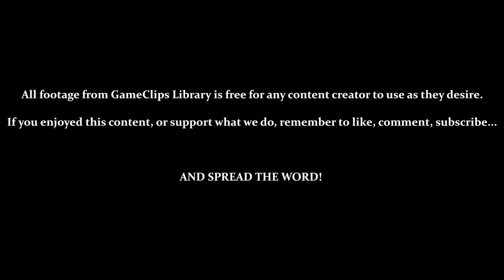Flame Fu! - Sly Cooper (PS2) — GameClips Library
Table of Timestamps:

0:15 – Playing With the Pause-Camera
0:42 – OBJECTIVE COMPLETE – Riding the Rockets
0:58 – Flame Fu!
1:03 – Meeting the Panda King
1:56 – Vs. Panda King
2:08 – Fighting Up-Close
2:25 – Hiding From Fireballs (Not Really Necessary)
3:28 – Panda King Defeated
4:04 – CUTSCENE – The Panda King on Ice
4:56 – Back at the Hideout
5:12 – Bentley...and Murray Eating
5:58 – GCL Credits